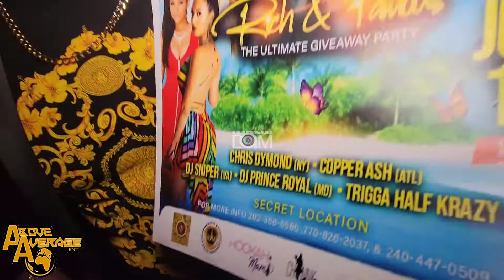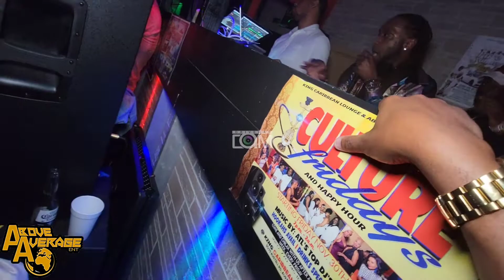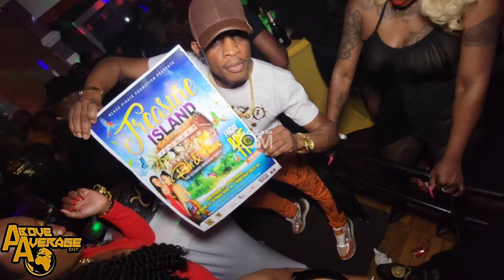Above Average Taurus Birthday Atlanta